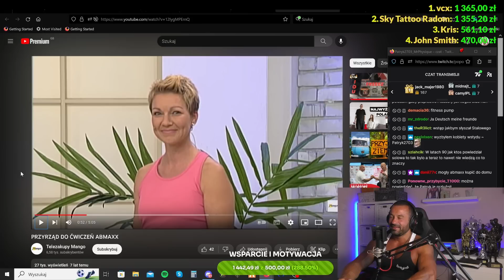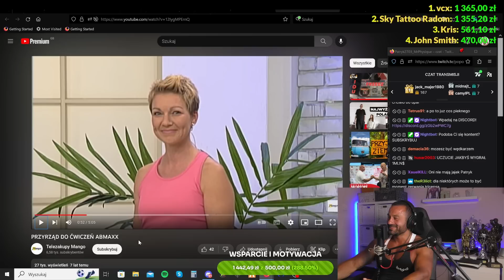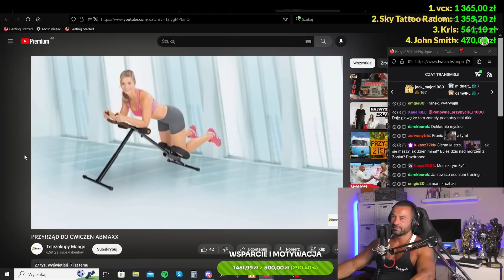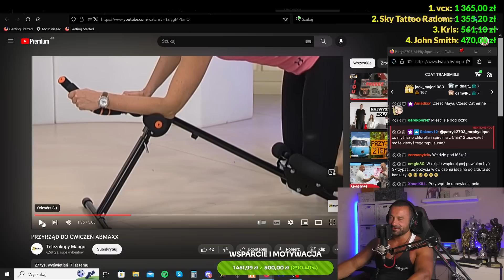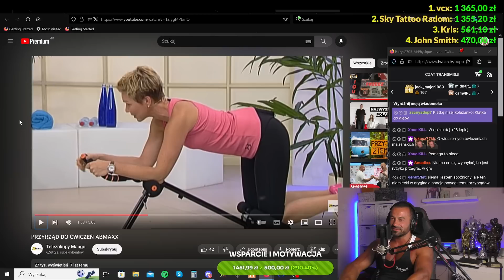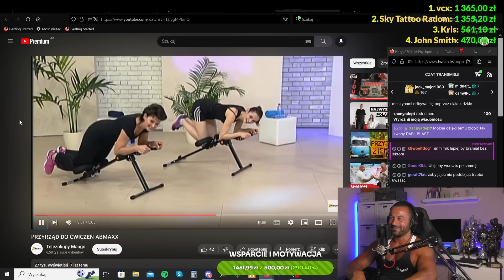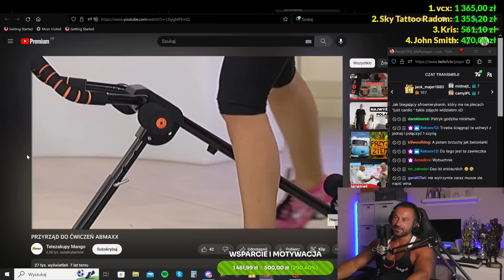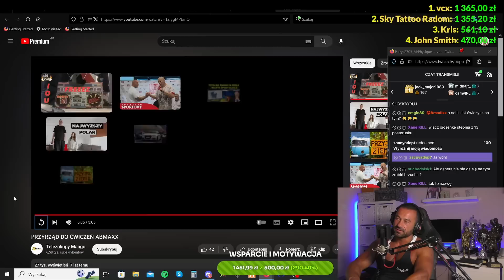RECENZJA PRZYRZĄDU DO ĆWICZEŃ ABMAXX z TELEZAKUPY MANGO